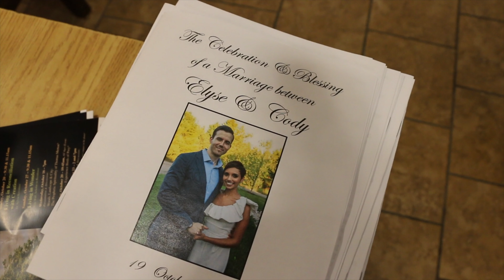Elyse & Cody Wedding